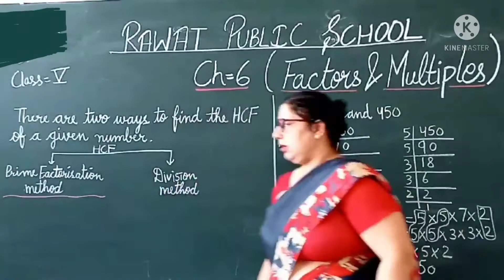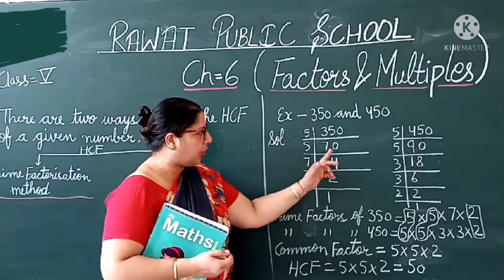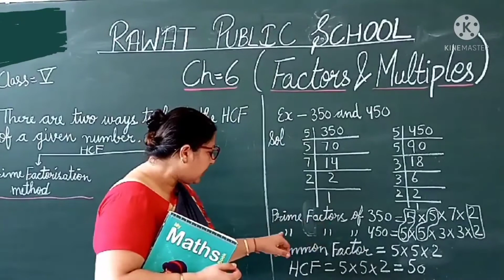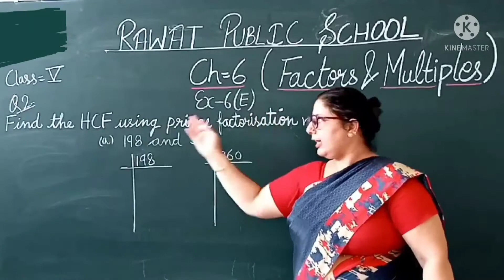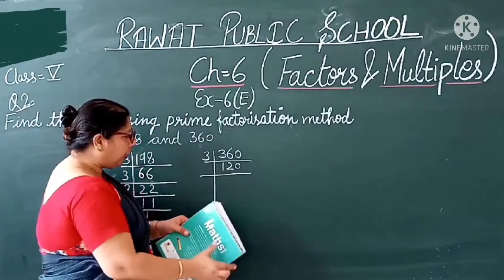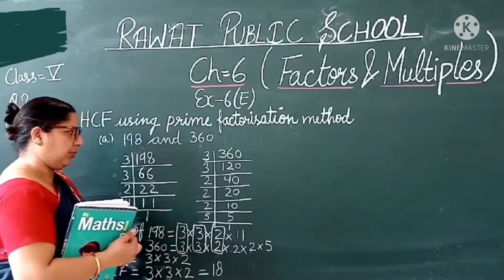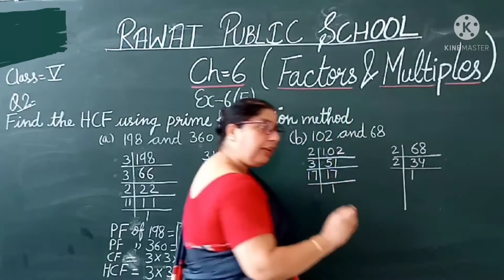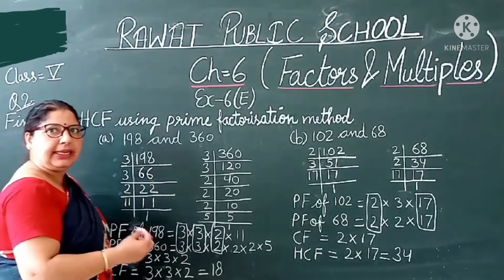Class 5 (Maths) Ch 6 (Factors and Multiples)